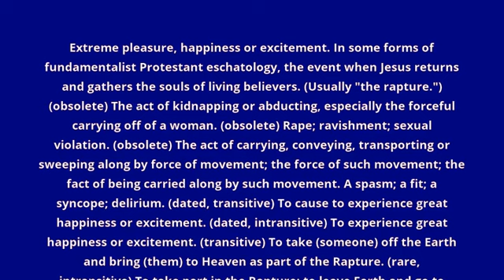what is the meaning of rapture